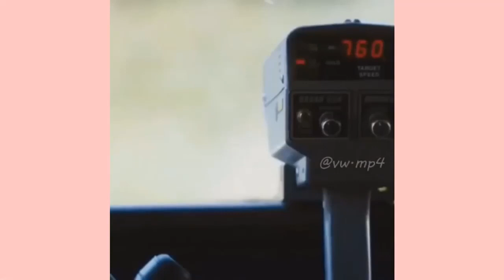SONIC DANK MEMES COMPILATION #19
200 likes for a new meme compilation straight away!